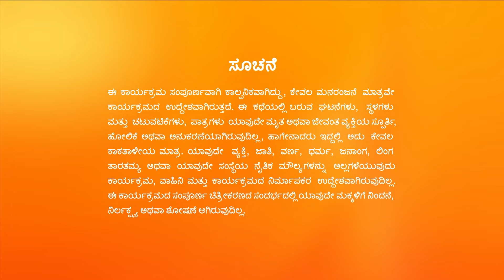Trinayani - Full Ep - 912 - Nayani, Chandu Gowda - Zee Kannada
Show Name : Trinayani
Producer/Star Cast : Shankar Shasthri| Shyyamala
Episode No : 912